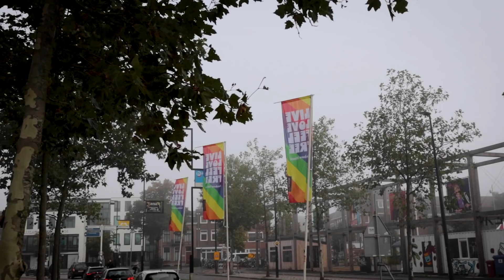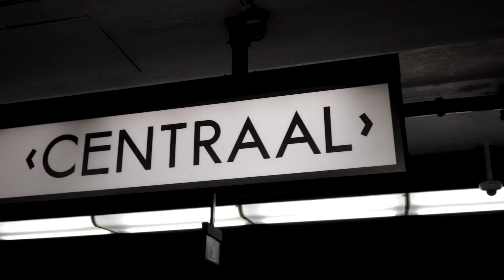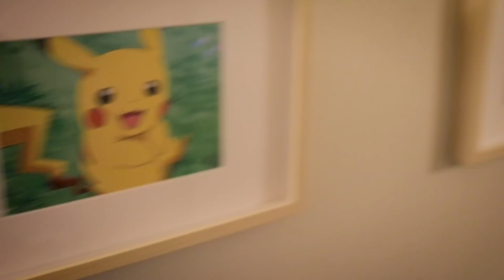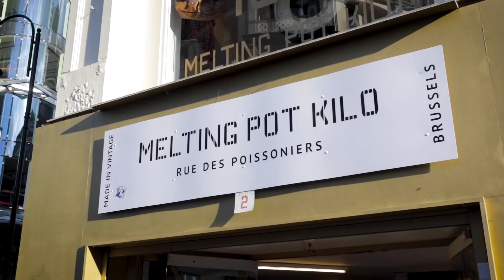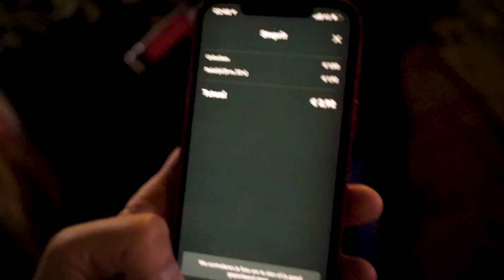Deze avond loopt HELEMAAL uit de hand | vlog #331 | 🎶 Froukje in Brussel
Ik ga wéér naar Brussel, dit keer voor het concert van Froukje in AB! Samen met Dook stap ik in de trein en met Marinus en Jesse gaan we lekker lunchen. Het hotel valt een héél klein beetje tegen maar het diner van Jesse maakt veel goed. Ik heb nog even stress over m'n paspoort en dan begint het concert! Voor het eerst in anderhalf jaar weer in een volle concertzaal. Daarna proberen we uit te gaan in Brussel maar we belanden toch weer op een huisfeestje. En ik ga met de step! Unieke beelden. Ongekend. Kijk maar even.

✩ En kijk ook even @BijBonnie!
🛴 Twee gratis step-ritten met Dott?
of voer de code S5VBBDX in bij Promoties in de app

💌 Omg je kan me nu ook post sturen:
Bram de Wijs
Postbus 2406
1200 CK HILVERSUM